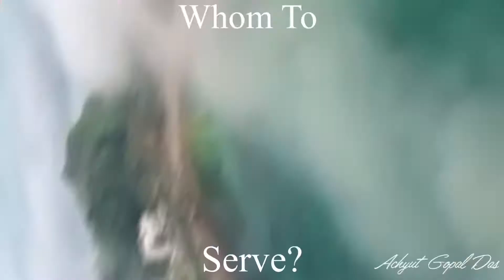WHOM TO SERVE? | Achyut Gopal Das | 2 min Wisdom